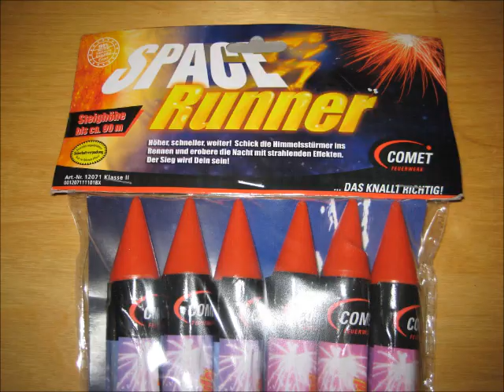Comet Space Runner Raketensortiment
Getestet Silvester 2014